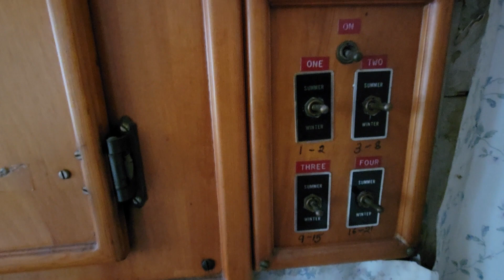Abandoned Plaza 76 Motel ~ Ohio ~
Imagine after a long road trip down the Interstate and checking in here back in the day. I'm joined by my very good friend Erika on this abandoned explore and it was very very dirty everywhere you looked. Couldn't believe how bad they let this place go. Thank you for joining me and my good friend on this abandoned explore. Exploring is Contagious, Pass it On!